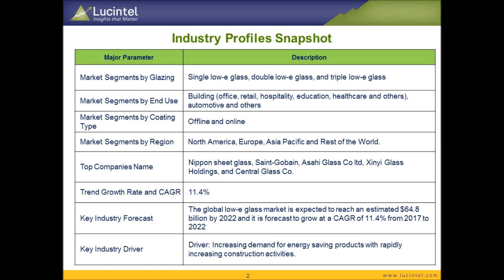Global LowE(emissivity)GlassMarket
Trends, opportunities and forecast in this market to 2022 by glazing (singlelow-eglass, doublelow-eglass, and triplelow-eglass ), end use building (office, retail, hospitality, education, healthcare and others), automotive and others, by coating type (offline and online) and region (North America, Europe, APAC, and the Rest of the World)